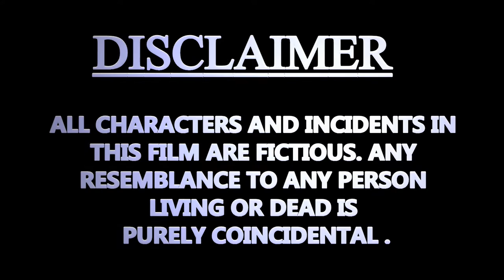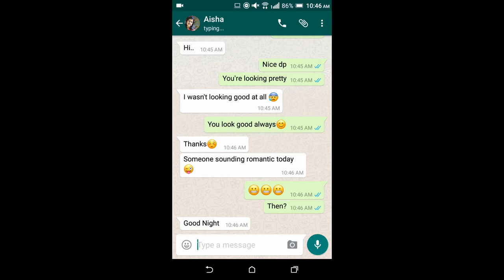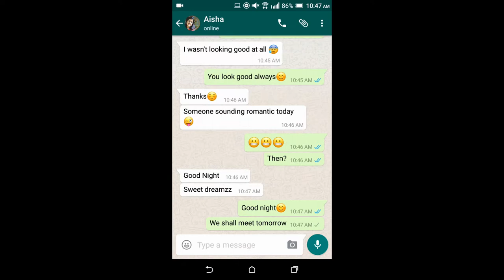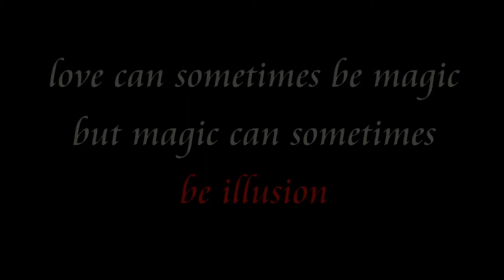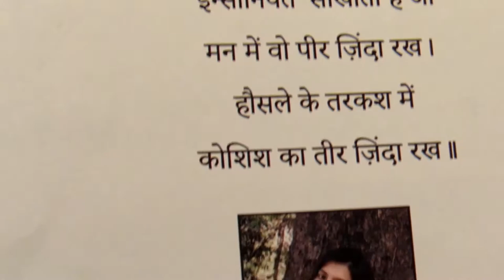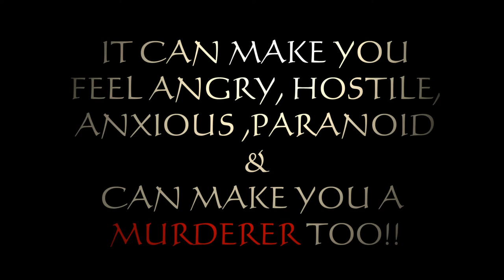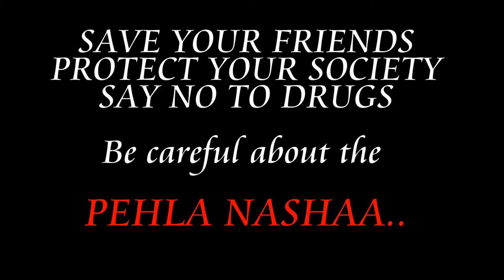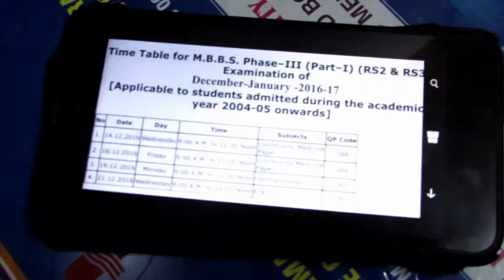Pehla nasha musical film